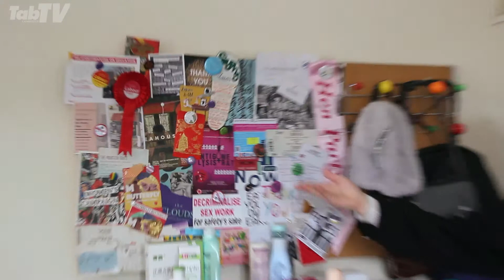CUSU Cribs: TAB TV interviews Siyang Wei Pt. 1/2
Meet CUSU Presidential candidate Siyang Wei, who discusses their more radical vision for CUSU with Tab TV - Part 1/2